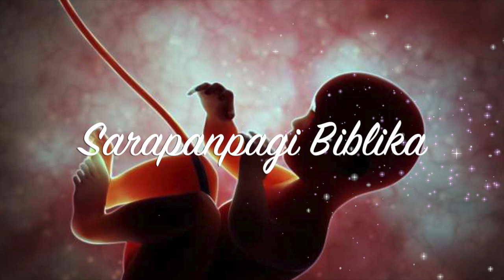Sarapanpagi Biblika: Kejadian Manusia, Mazmur 139:13-16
Belajar Membaca Alkitab Bahasa Asli Ibrani